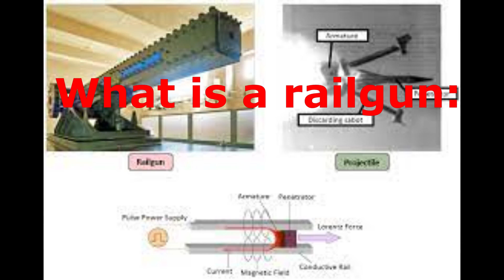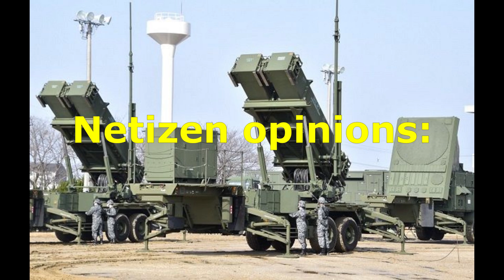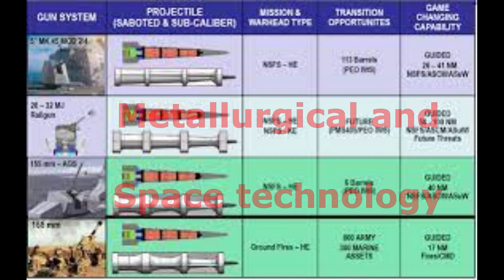Latest railgun: Shooting test video released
~Equipped as a main gun for self-propelled guns and escort ships

~Air defense measures against hypersonic guided missiles

We will deliver a summary of articles published in 'Vehicle News'.

By Tokio X'Press

defense,weapon